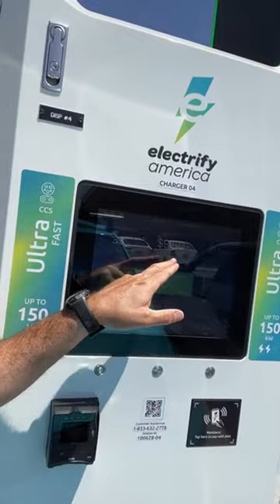Graham Elwood Live Charging My EV to Arizona!